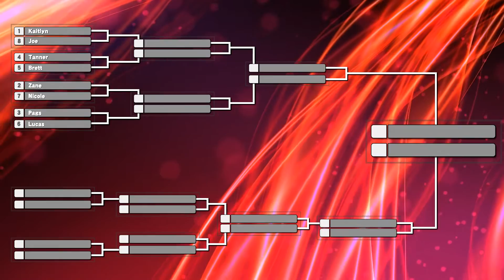Eevoh 2016 Winners Round 1-1 - Kaitlyn Vs. Joe (Pokemon Battle Revolution) | PART 1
Eevoh 2016 (Pokemon Battle Revolution Tournament) Winners Round 1 Set 1

People Involved:
Pags
Joe
Lucas
Lefurge
Kaitlyn
Brett
Tanner
Nicole Lefurge
Little Lefurge (Zane)